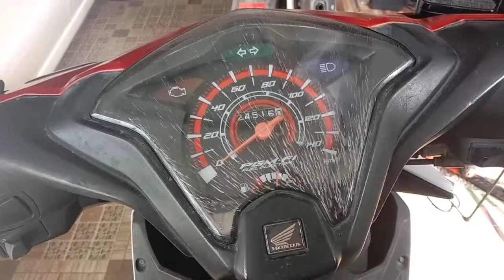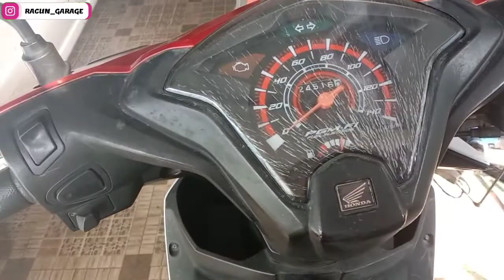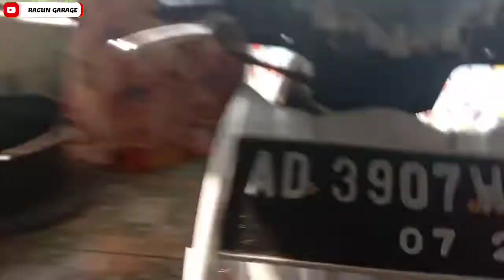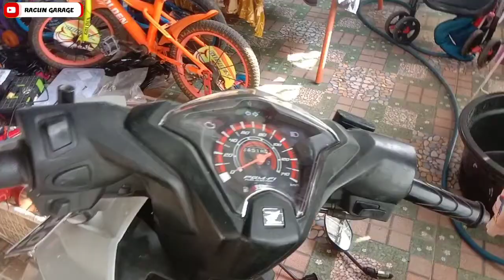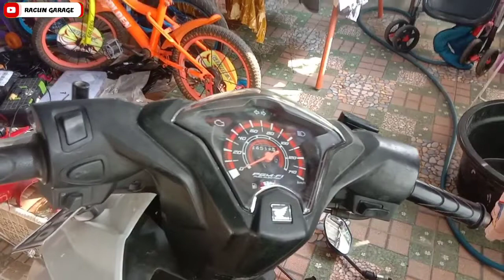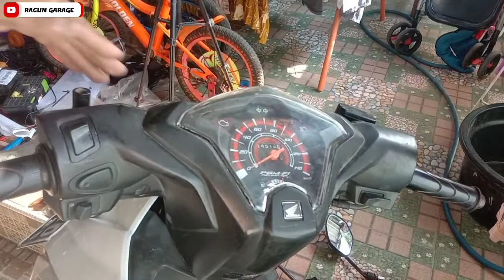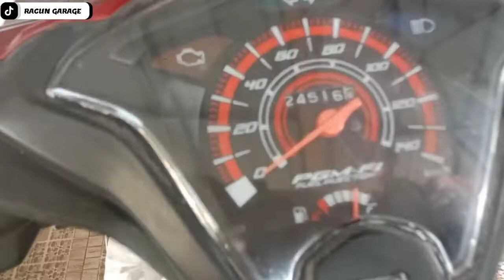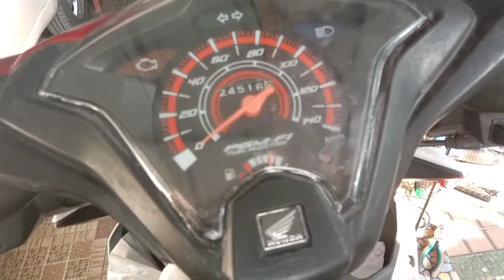baret speedometer hilang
assalamu'alaikum sobat racun..
ini cara paling ampuh dan gak bohong.. cek sampai habis ya videonya..
wassalam..